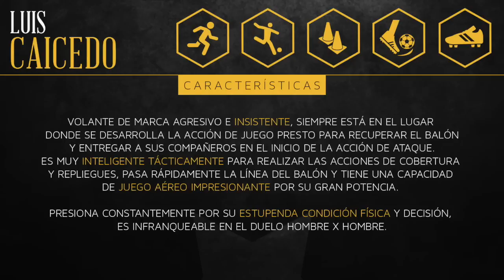Luis Caicedo - Go Pro Player [Born 18/05/1996]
Volante de Marca Colombiano que actualmente juega en el Sporting de Lisboa, nació el 18 de mayo de 1996, mide 1.72 mts y pesa 75 kgs.

Es un jugador agresivo e insistente, siempre está en el lugar donde se desarrolla la acción de juego presto para recuperar el balón y entregar a sus compañeros para iniciar la acción de ataque. Es muy inteligente tácticamente para realizar las acciones de cobertura y repliegues, pasa rápidamente la línea del balón y tiene una capacidad de juego aéreo impresionante por su gran potencia. Presiona constantemente por su estupenda condición física y decisión, es infranqueable en el duelo hombre x hombre.